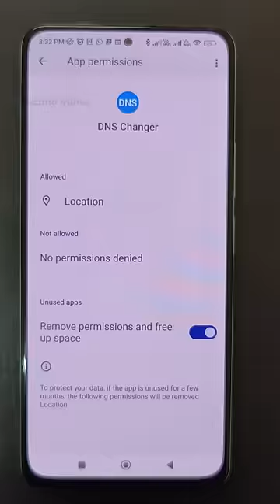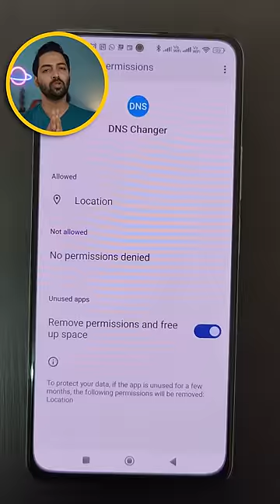Internet Speed को Boost करने की जबरदस्त Trick !